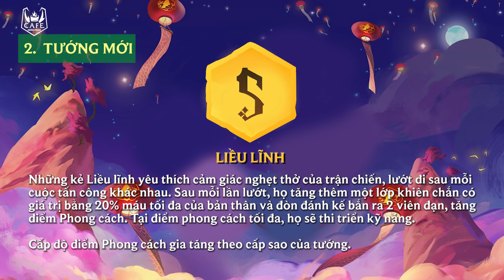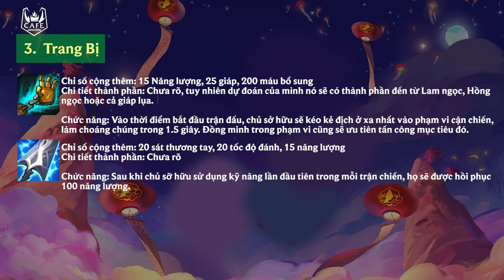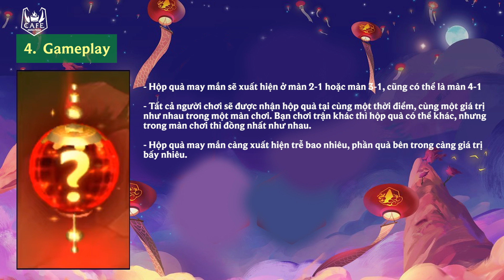[CHÍNH THỨC] TỔNG QUAN CẬP NHẬT GIỮA MÙA GIẢI ĐTCL 4.5 | LỄ HỘI QUÁI VẬT (P.2) | CƠ CHẾ GAMEPLAY MỚI